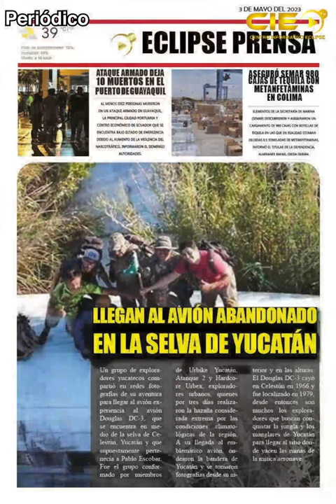📡🔴“EL EPICENTRO DE LAS NOTICIAS” con AntonioGarcía. 📲 📺🖥️